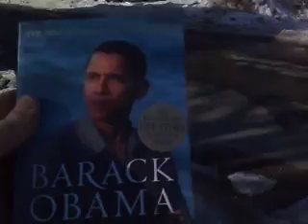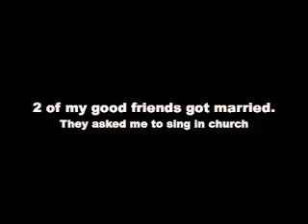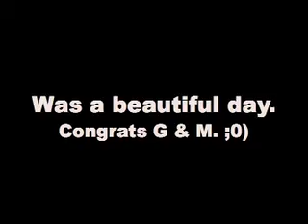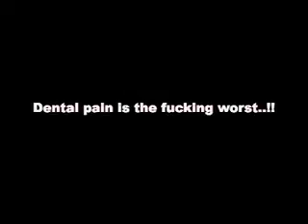Rubinacci Tour Of Norway. 08/09. Week 8. Oslo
At the end of 2008 Jack Rubinacci signed a deal with a Norwegian retailer. The deal involved 20 000 copies of his album and a 49 date tour of the whole of Norway. These are the video blogs Jack made during the tour. Listen to Jack's music